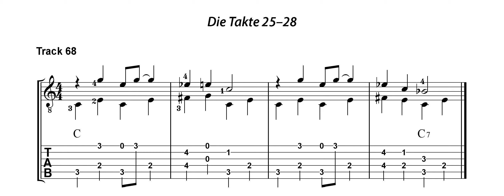68 Die Takte 25-28 Aus: Norbert Roschauer: Simple Blues (AMB 3205), Norbert Roschauer, Gitarre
Track Nr. 68 von 84 der Tonaufnahmen zur Notenausgabe: Norbert Roschauer: Simple Blues. 20 einfache Solostücke mit Vorübungen und Ausführungshinweisen. Die wichtigsten Tonarten und Spieltechniken. Acoustic Music Books Bestell-Nr. AMB 3205
Norbert Roschauer, Gitarre